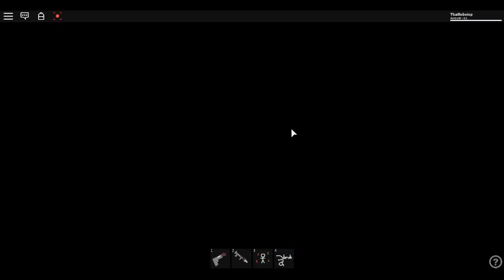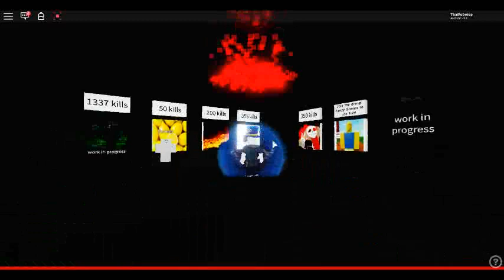Roblox Sans Simulator how to get badge You're gonna have a boom time, red,Lemon,The Black Beast